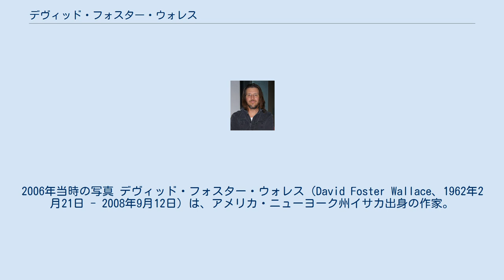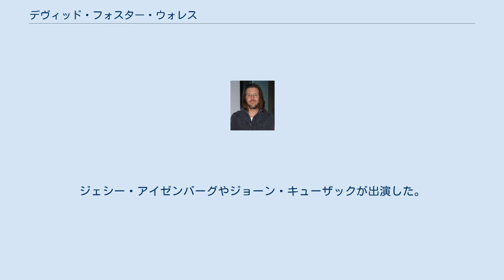デヴィッド・フォスター・ウォレス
ポモナ・カレッジの教員
2006年当時の写真 デヴィッド・フォスター・ウォレス（David Foster Wallace、1962年2月21日 - 2008年9月12日）は、アメリカ・ニューヨーク州イサカ出身の作家。
デイヴィッド・フォスター ウォーレスとも表記される。
ウィリアム・T・ヴォルマンと並んでピンチョン以降のポストモダン文学の旗手の一人と呼ばれた。
大学では論理学を学んでいたが文学に目覚める。
24歳で『ヴィトゲンシュタインの箒』で作家デビュー、特に大作 Infinite Jest によって知られる。
亡くなるまで大学の創作コースで教えていた。
 死因は自殺とされる。
カリフォルニア州クレアモントの自宅で首を吊っているところを、妻に発見された。
 「小説を読んでいるとカチッという音がすることがある。マヌエル・プイグのカチッはまるでガイガー計数機みたいだ」という発言も残されている。
 『これは水です』というケニオン大学でのスピーチは2010年タイム誌で学外者スピーチのベストワンに選ばれた。
 ローリングストーン誌の記者が彼に同行した旅を題材にした映画『人生はローリングストーン』が製作され、日本でもDVDが発売された。
ジェシー・アイゼンバーグやジョーン・キューザックが出演した。